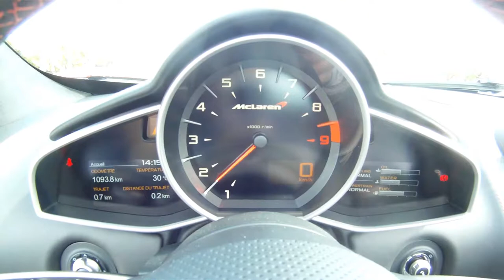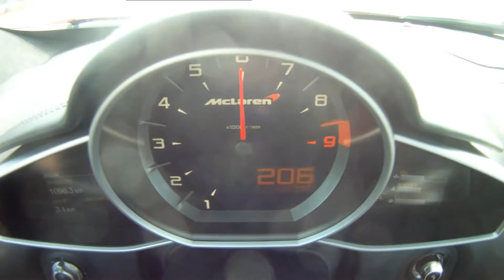Car My Life : Super Car Maclaren 650s Test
Super Car Maclaren 650s Test
What's Up Guys, Welcome to Car My Life! My channel covers anything and everything automotive. Whether that be supercar spotting in Central London (Where the Channel was born), or driving a hot hatch across Europe to race to the Monaco F1 Grand Prix!

The channel has developed so much since I created the channel, and I'd like to thank all of your guys for your continuous support over the years! Car My Life community is forever growing and I love creating content and fun videos for you to enjoy!

If you're new to Car My Life, expect high octane videos, funny moments and beautiful supercars and locations!

Cheers Guys!